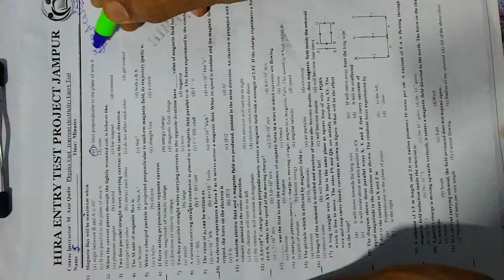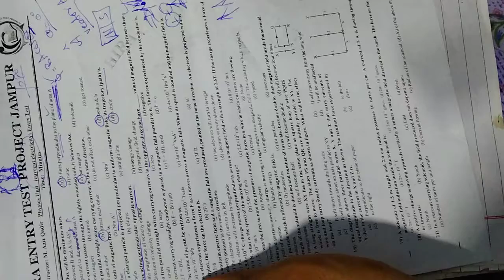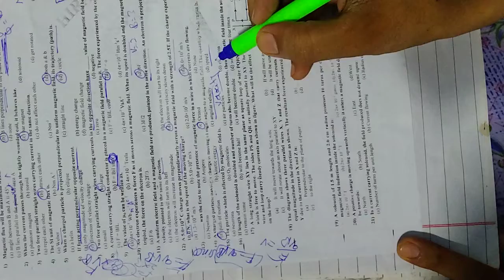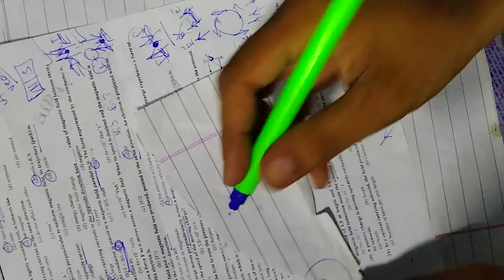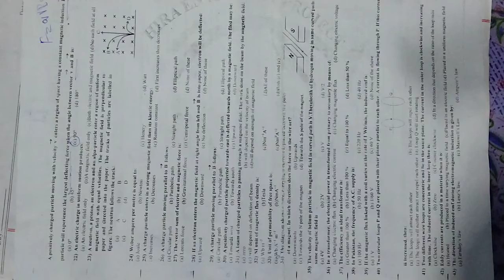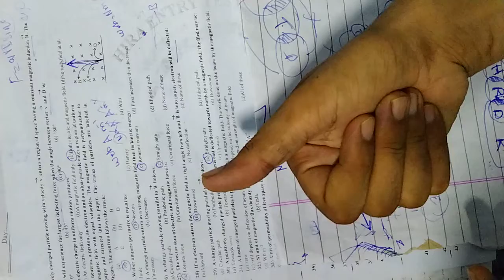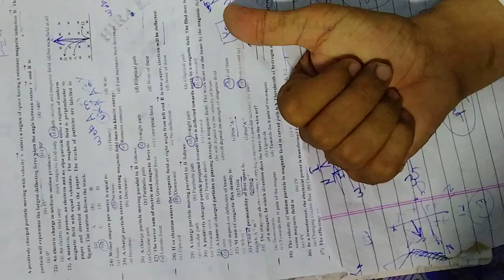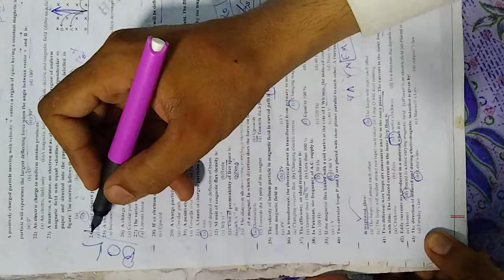MDCAT 2022 | Physics Unit#7 Current Electricity test discussion Lecture #2 Physics By Mujahid Shabir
Physics Lecture_3 what is a transformer in MDCAT by Grip Institute to Prepare NMDCAT and Nums 2022
Lec_3 practice questions operational amplifier as non inverting amplifier MDCAT Physics Unit#18 FSC
Waveslecture of Entry Test Physics by Prof. Hafiz M Siddique
light MDCAT 2021 Physics Unit#3 Rotational & Circular Motion Lecture#1
1. Angular Displacement
2. Angular Velocity

3. Angular Acceleration
4. Equations of Angular Motion 1.Measurements · 2.Vectors and Equilibrium · 3.Motion and Force · 4.Work and Energy · 5.Circular Motion · 6.Fluid Dynamics · 7.Oscillation · 8.Waves